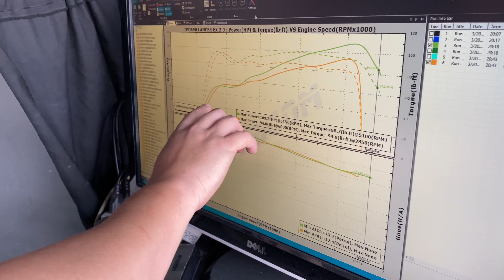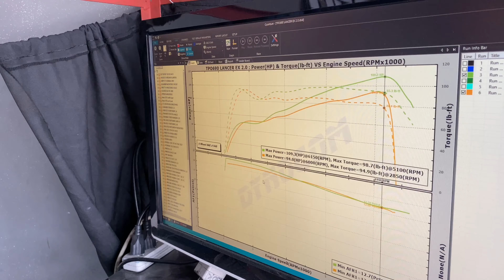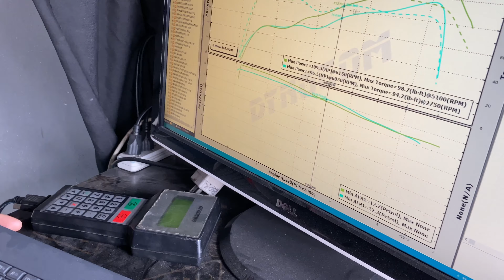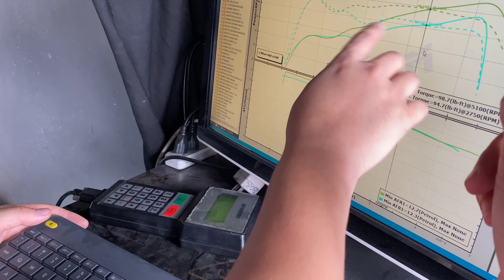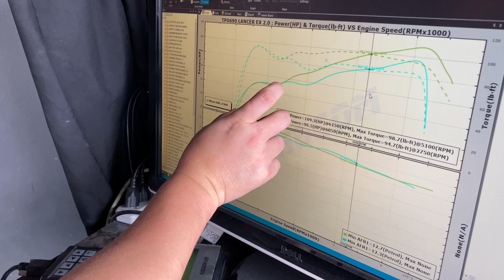Dyno result of the Tuned 2011 Lancer GT-A